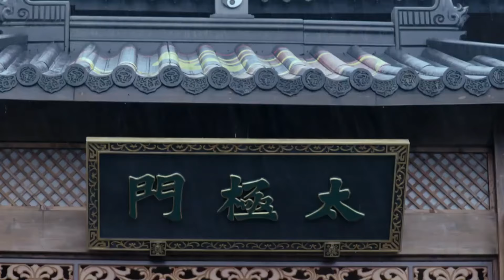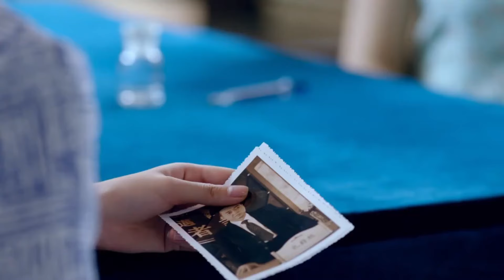【電影版】1V5，五大高手深夜埋伏，怎麼被小夥發現，一掌震飛他們。⚔️丨 Kungfu丨功夫丨武俠丨動作丨TAICHI丨Chinesedrama丨中國電視劇